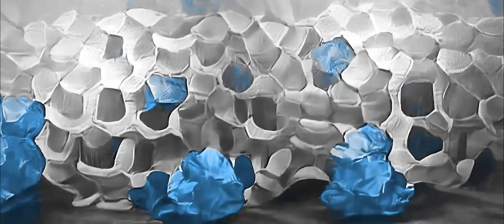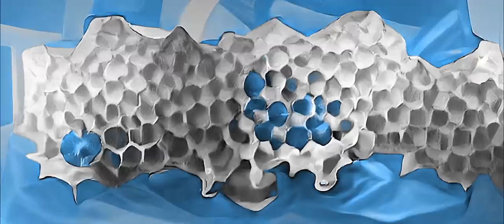Jack White - Queen of the Bees (Official Visualizer)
The Official Visualizer for Jack White’s song “Queen of the Bees” from the new album ENTERING HEAVEN ALIVE out now.

LYRICS:
I FEEL LOVELY
WHEN I'M LEFT ALL ALONE
I FEEL HOMELY
WHEN YOU LEAVE ME AT HOME
AND THE WITCHCRAFT
THAT YOU'RE PUTTING ON ME
IS A PATCH ON A RAFT THAT IS FAR OUT TO SEA
PASS ME THE READ
AND THE BROWN SUGAR CUBES
AND I'LL BUTTER YOUR TOAST
WHILE YOU TAKE OFF YOUR SHOES
THE COFFEE IS WARM
BUT IT'S NOT TOO GOOD
OR MAYBE IT'S MISUNDERSTOOD LIKE ME
OH HONEY, CAN'T YOU SEE
I WANNA HOLD YOU
LIKE A SLOTH HUGS A TREE
CAUSE I CRAVE YOU
LIKE THE GLASS NEEDS WINE
BUT I'M WORRIED
THAT I'M WASTING YOUR TIME
LET'S TAKE A STROLL
TO THE END OF THE STREET
PUT YOUR HAND IN MY POCKET
SO THE NEIGHBORS CAN SEE
I WANT THEM TO SEE
OH LORD, LET THEM SEE
YOU CAN BUZZ ALL YOU WANT
THEY DON'T HEAR YOU LIKE ME
I'M A FLY ON THE WALL
AND YOU'RE THE QUEEN OF THE BEES
PASS ME THE BREAD
AND THE GREEN TEA LEAVES
I'LL BUTTER YOUR TOAST
WHILE YOU'RE TAKING IT EASY
MY TEA NEEDS HONEY
CAUSE IT'S NOT SO GOOD
AND WHO CARES IF I'M MISUNDERSTOOD
CAUSE I LOVE YOU
LIKE MY MOTHER LOVES ME
LIKE AN ANT CLIMBS A TREEE